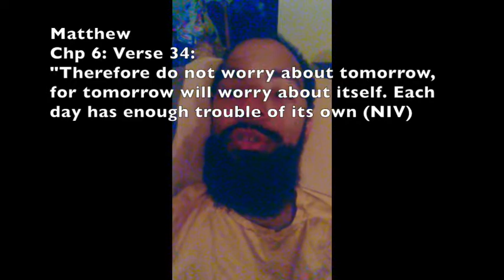Video Vlog Update "At My Breaking Point" April 23, 2020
This is just a brief video, I needed to get some things off because today is just not one of those "days". I'm doing all that I can to stay as positive as I can especially in these 'uncertain' times.  But there comes a point in your life where you can only take but so much in.  Its to a point where you've become vulnerable in situations and sometimes you just have to express it, and in your own way.  But rest assured, I am doing a little better, and these next few days hopefully will improve.  I'll be recording and doing more vlogs in due time.  Stay on the look out! :)